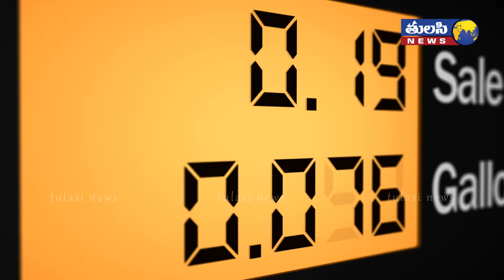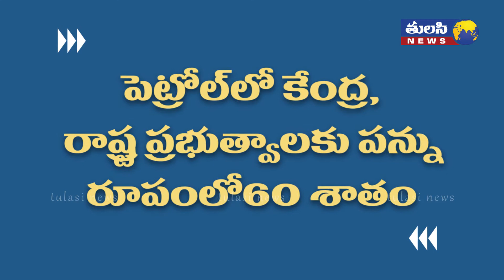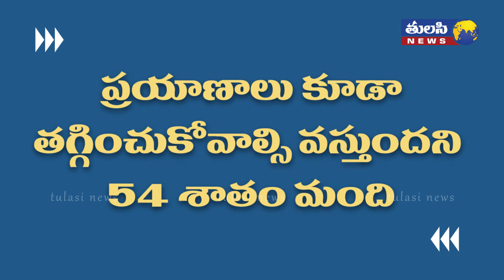పెట్రో ధరలు ఎప్పుడు తగ్గుతాయి ? | Union Petrolium Minister Dharmendra Pradhan about petrol price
Prices of Cooking Gas, Diesel and Petrol May Come Down by March or April, Says Dharmendra Pradhan.

He added that India is creating pressure on oil-producing countries to increase production so the cost per barrel will come down.

Union Minister for Petroleum, Natural Gas and Steel Dharmendra Pradhan has said India is creating pressure on oil-producing countries like Russia, Qatar and Kuwait to increase production so the cost per barrel will come down, so that retail fuel price also falls.

The Hindustan Times has reported that Pradhan said in April last year, major oil-producing countries decided to cut production as there was a sharp fall in demand due to the Covid-19 pandemic. “These countries are producing less fuel to make more profit. While less fuel is still being produced, the demand for fuel has reached the point as it was before pre-Covid situation. Therefore, petrol and diesel prices have increased in the country,” he said during an interaction in Varanasi on Saturday, the report said.

Pradhan said he was in touch with his counterparts of major oil-producing countries and had spoken to them, and asked them to increase fuel production in order that prices of oil may come down in India which buys fuel from these countries.

He said that no one could, with certainty, predict by when prices of diesel, petrol and gas would come down. “But the prices of cooking gas, diesel and petrol may come down by March or April,” he said.

Fuel prices have been reaching sky-high limits lately, and the Indian Youth Congress activists staged a protest outside the residence of Union Minister Smriti Irani on Saturday against rising prices of petrol, diesel and cooking gas, and demanded that the government roll back the hike with immediate effect. Irani, when in the opposition, would take to the streets even if prices of petrol and diesel rose by Rs 5 per litre, but today she is “completely silent” as the country faces an “all-round inflation”, said Indian Youth Congress (IYC) president Srinivas B V. “Today, the Youth Congress has tried to awaken her from sleep. Petrol price has crossed Rs 100 a litre, diesel has crossed Rs 90 in many parts of the country, and the price of cooking gas cylinders are increasing day by day,” he said.

Majority of Indians cutting expenses to cope with high fuel prices: Survey
As fuel prices soar to record high levels, and petrol nearing Rs 100 mark across metro cities, around 51 per cent Indians are cutting on their other expenses to manage their spending on fuel prices.

As petrol and diesel prices soar to record high levels, and petrol nearing the Rs 100 mark across metro cities, around 51 per cent Indians are cutting on their other expenses to manage their spending on fuel prices, showed a survey by LocalCircles.

Around 21 per cent of the respondents to the survey said that they are "cutting spending on essentials and it is painful" for them. Another 14 per cent are dipping into savings to pay for it.

The survey showed that around 43 per cent of respondents said that their monthly petrol or diesel bills were lower due to limited commute or work from home among other factors. Another 2 per cent reported no spending on the fuels.

On the question of what the respondents want their state governments to do for lowering the fuel prices, 32 per cent said that the government should levy an absolute value of the value added tax (VAT) instead of a percentage of the base price, and 47 per cent said the rate of VAT should be reduced.

There were, however, 8 per cent of consumers who said that the current VAT model is "fine".

The poll showed that 79 per cent of the citizens want their state governments to take action against rising petrol and diesel prices, either by lowering the VAT or levying an absolute value of the tax. Levy of an absolute VAT instead of a percentage VAT on the base price can help keep the prices relatively lower even if base price of petrol and diesel rises in the coming months.

The survey by LocalCircles to understand how Indians are coping with the skyrocketing rise of petrol and diesel prices in the last 12 months received more than 22,000 responses from citizens located in more than 291 districts of the country.